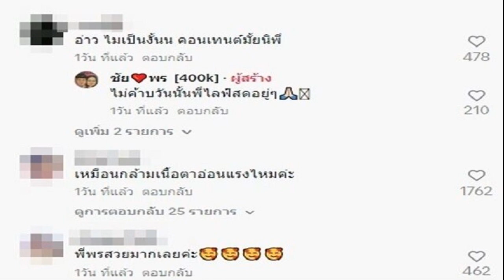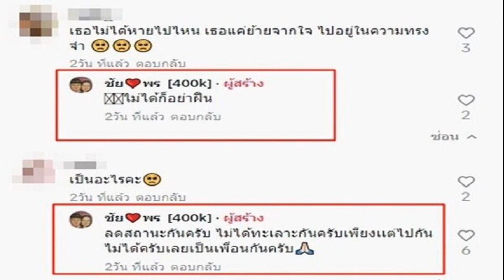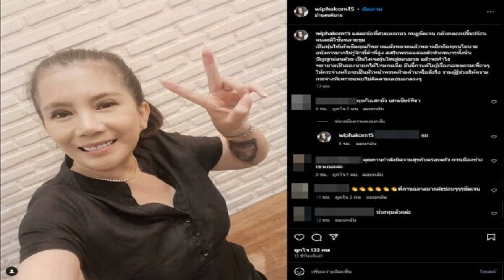แฟนๆช็อก พี่พร น้องเวฟ ประกาศเลิก ปิดตำนานรักต่างวัยอีกคู่ ลั่นไม่ได้ก็อย่าฝืน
แห่คอมเมนต์ลั่น TikTok ไม่ใช่คอนเทนต์ใช่มั้ย แฟนๆช็อก พี่พร-น้องเวฟ ประกาศเลิก ปิดตำนานรักต่างวัยอีกคู่ ลั่นไม่ได้ก็อย่าฝืน

ตกใจกันใหญ่แฟนๆ หลังจากคู่รักต่างวัยคนดังแห่งโซเชียลอย่าง พี่พร – น้องเวฟ โพสต์คลิปลง TikTok วันที่ 14 กรกฎาคม 2566 พร้อมข้อความประกาศ ความสัมพันธ์ตอนนี้ ว่าโสดทั้งคู่ เป็นพี่น้องกันค้าบ และระบุด้วยว่า เลิกกันแล้ว (คลิป)
โดยมีคอมเมนต์รัวๆแห่ถามว่า เรื่องจริงหรือคอนเทนต์ ซึ่งทาง น้องเวฟ ตอบว่า “ไม่ค้าบวันนั้นพี่ไลฟ์สดอยู่” ด้านแฟนๆก็ยังติดตาม พร้อมทั้งบอกว่า สถานะไหนก็ไม่เป็นไรค่ะแค่ยังมีกัลยาณมิตรที่ดีต่อกันก็พอ

ย้อนดูคลิปหวานก่อนหน้านี้ พี่พร – น้องเวฟ ไปเที่ยวด้วยกัน แคปชั่นลักษณะเพื่อนกันว่า “น่ารักมากเพื่อน. น้องเวฟพี่พร รักต่างวัย บ้านชัยพร” และยังคอมเมนต์ “ขอเป็นเพื่อนที่ดีต่อกัน
โดยเมื่อมีคนเข้ามาคอมเมนต์ “เธอไม่ได้หายไปไหน เธอแค่ย้ายจากใจ ไปอยู่ในความทรงจำ” น้องเวฟ ยังตอบกลับว่า “ไม่ได้ก็อย่าฝืน” นอกจากนั้นยังมีคนเข้ามาถามอีก ซึ่งน้องเวฟก็ตอบกลับว่า “ลดสถานะกันครับ ไม่ได้ทะเลาะกันครับเพียงแต่ไปกันไม่ได้ครับเลยเป็นเพื่อนกันครับ